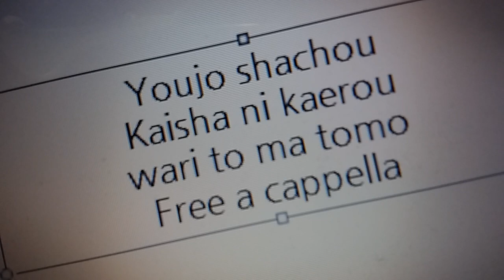幼女社長 キャラクターソング - 会社に帰ろう! - 割戸真友 feat.小岩井ことり Free a cappella フリーアカペラ